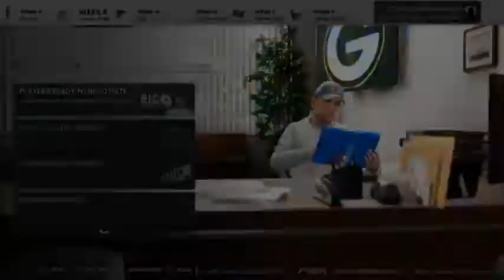M21 Chargers v Packers Simchise Ep 2 YEAR 1